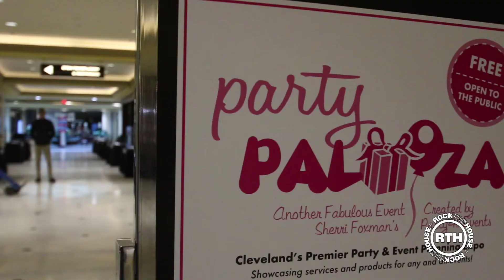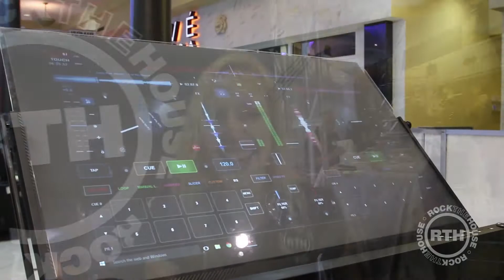RTH Featured ROCKstars Ep. 11 - PartyPalooza with Sherri Foxman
RTH ROCKstars Ep. 11 - Today we feature the one and only Sherri Foxman from Party411! Each year we partner to put on an awesome trade show known as PartyPalooza, where vendors from all over the event industry come together to show off the hottest trends, the newest products, and much more! Take a look at what Sherri had to say about working with the RTH team, and check out the full recap of PartyPalooza 2016!